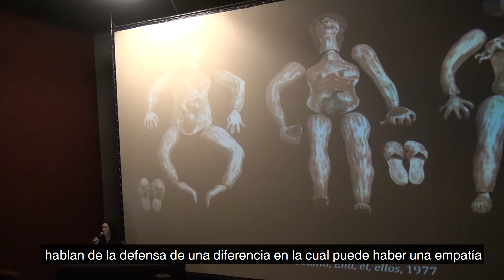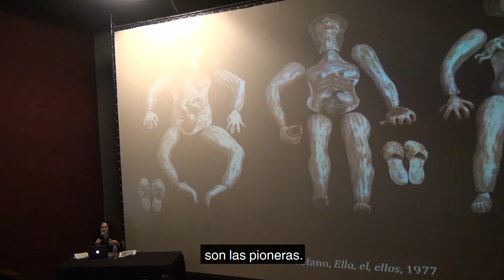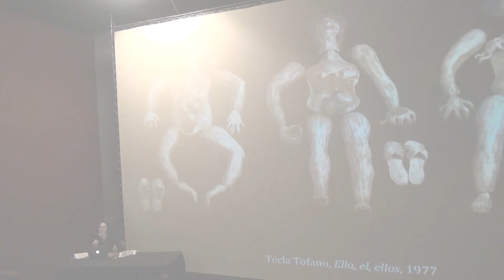Conferencia Cecilia Fajardo en ECA2019 Parte 2 de 2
Cecilia Fajardo-Hill dictó la conferencia abierta 'Radical Women: Latin American Art, 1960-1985' como parte de la quinta edición de la Escuela de Crítica de Arte. Este video muestra la segunda y última parte de la conferencia, que se llevó a cabo el 12 de octubre de 2019 en la Sala Gabriel Figueroa de Cine Morelos, en Cuernavaca.